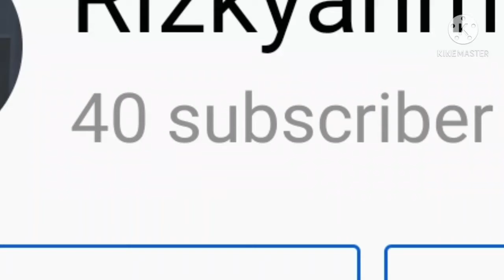40 subs special vid lol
hahaha tricky go BRBRBRBRBRRBRB